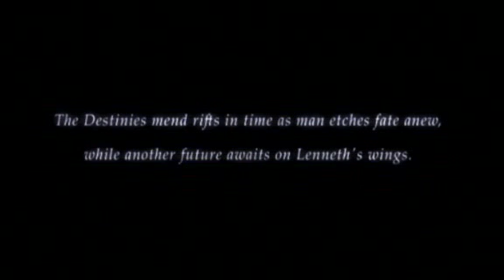Valkyrie Profile 2 - Epilogue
One of the many FMV sequences of this wonderful game. Enjoy !